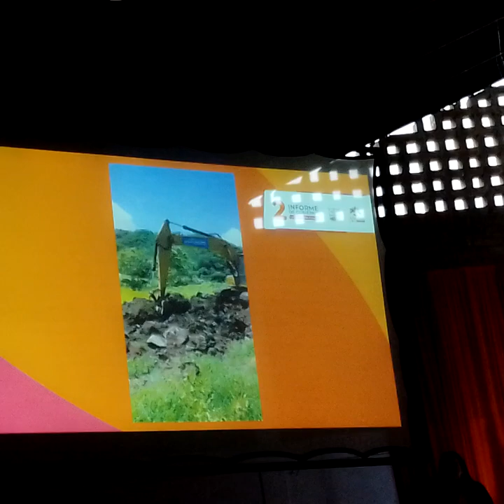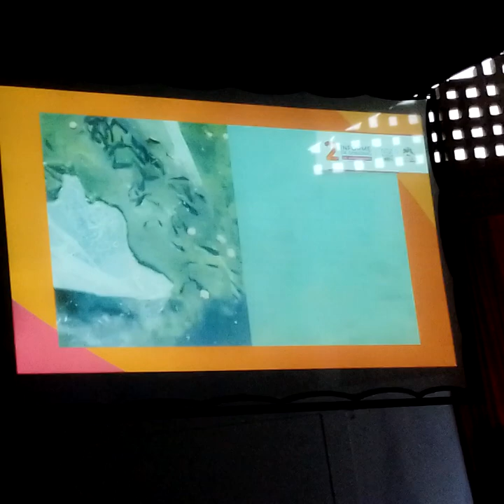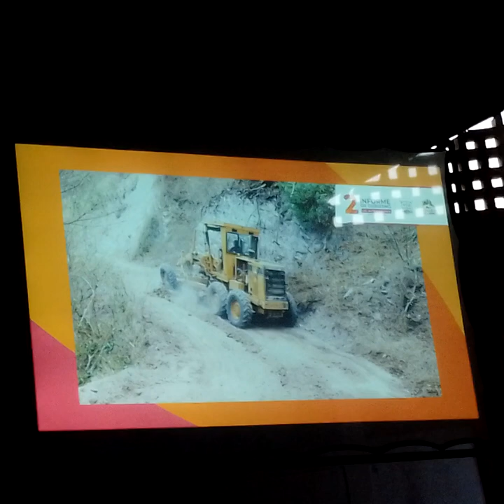03 San Sebastián del Oeste Jalisco 2 informe de gobierno